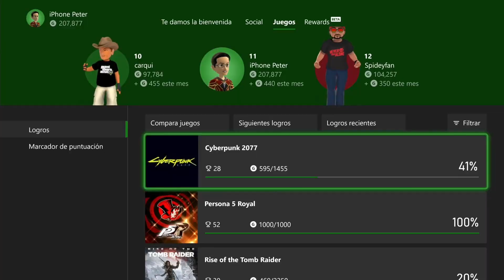Cyberpunk 2077: Phantom Liberty | Logro/Trofeo | Lo que fácil viene fácil se va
En este video, te enseño como desbloquear el Logro/Trofeo de:

- Lo que fácil viene fácil se va
Roba el camión médico de Arasaka o entrégale 10 vehículos al Capitán.